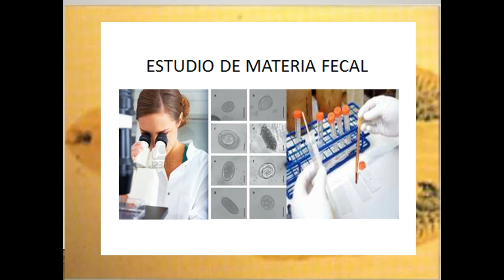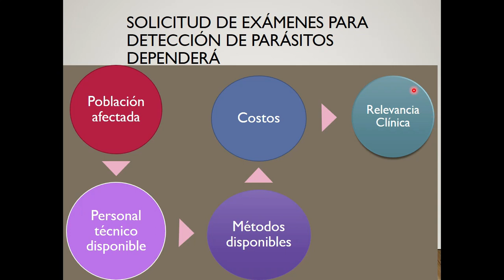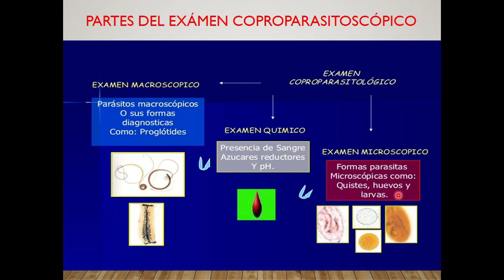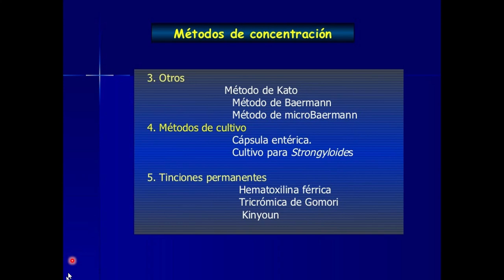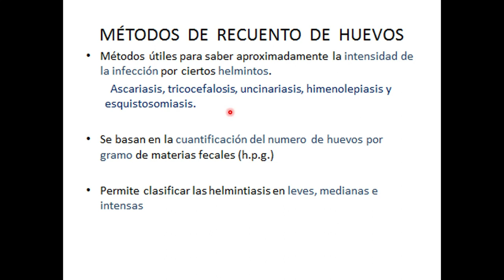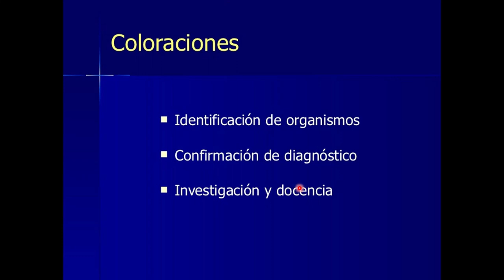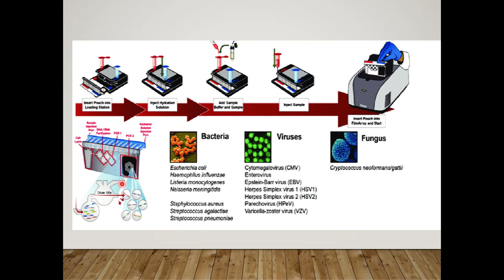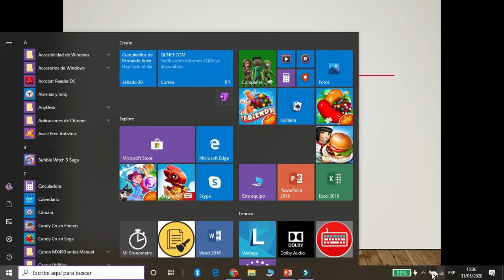Clase 1 Parasitología MED 255